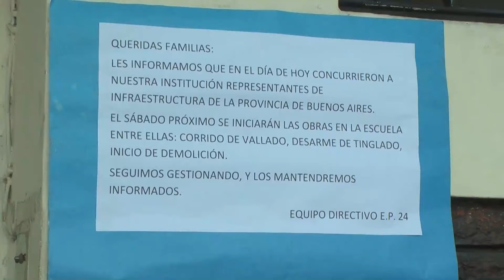INCERTIDUMBRE POR LA ESCUELA N°24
La escuela N°24 de José León Juárez está con peligro de derrumbe y muchos padres dicen que desde el lunes deberán buscar otro colegio para sus hijos. Aseguran que nadie del área de educación se ocupa de conseguir lugar para los chicos y que además el estado del colegio es desastroso.